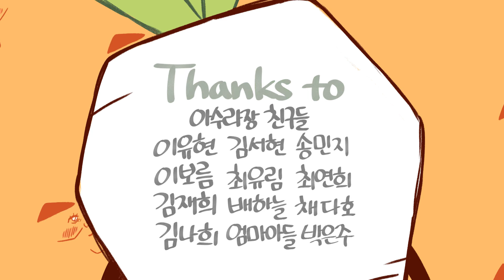한국산 유교당근의 버스 예절│국산 당근 근식이 3화 버스│Korean carrot EP.03 [ENG SUB]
국산 당근 근식이 3화 버스
Korean carrot EP.03 BUS

감독 유민주
Director YOO Min-Ju

[IG] @ymjyuddu

평범하지만 평범하지 않은 얼굴을 가진 당근, 근식이의 공감되고 재미있는 일상이야기
A funny, relatable life of Geunsik, an ordinary carrot with extraordinary appearance

26하다 애니극장 ‘국산 당근 근식이’ 3주 동안 즐겁게 관람하셨나요?
Did you enjoy watching ‘Korean carrot’ for 3 weeks?